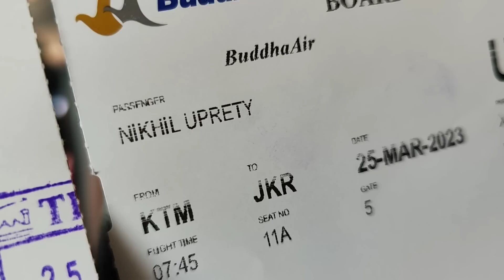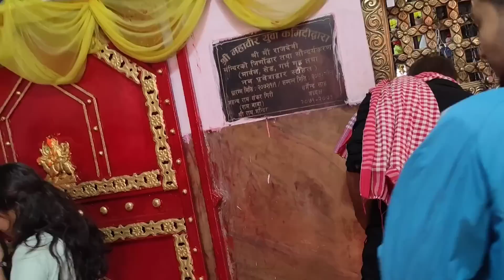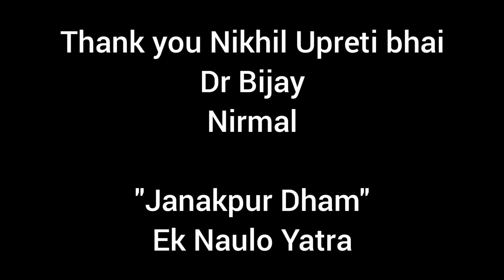With Nikhil Upreti Janaki dhaam